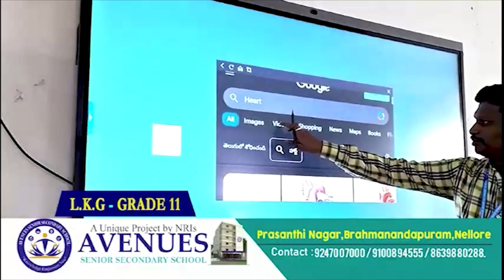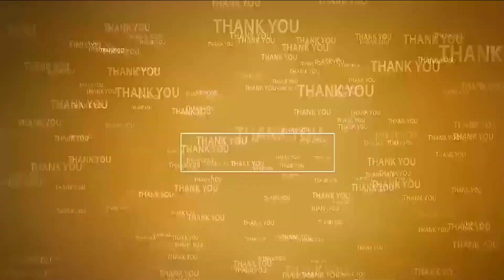ఉద‌య‌గిరిలో మేక‌పాటి భారీ బైక్ ర్యాలీ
- రాజ‌గోపాల్ కుమారుడు అభిన‌వ్‌రెడ్డి ఆధ్వ‌ర్యంలో ర్యాలీ